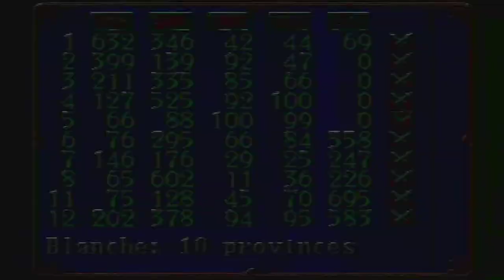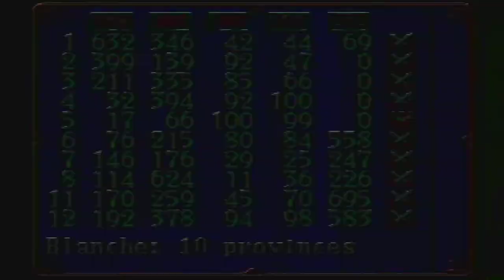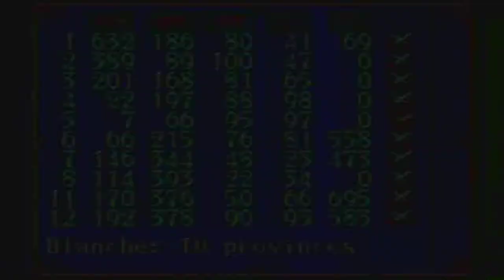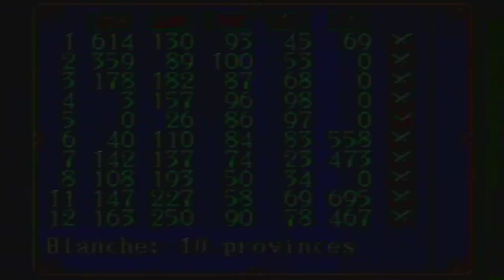Gemfire [GEN FxSh LP1] ep 1: Preeminent Domain pt 14